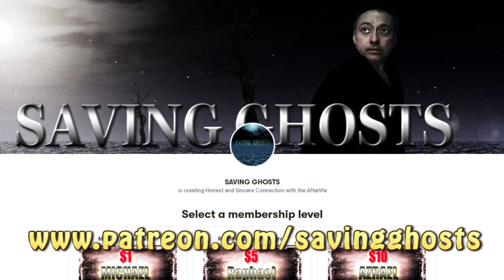Pets Crossing Over - They Mention LadyBug My Cocker Spaniel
Check out the ABOUT SECTION for fun additional links and information!

So do our pets really cross over? I would like to believe so based on personal experience. They even make a comment about my passed cocker spaniel, Lady who I always called Ladybug.

Opening Music Performed by Shattered Heart.

Saving Ghosts studies the paranormal by researching life after death communication. We use a variety of tools such as the Angel Phone, Angel Box, PSB7 and the Afterlight Box App, just to name a few.
Our mission is to assist in helping spirits cross over into the light, usually with the help of Archangel Michael and Archangel Raphael.